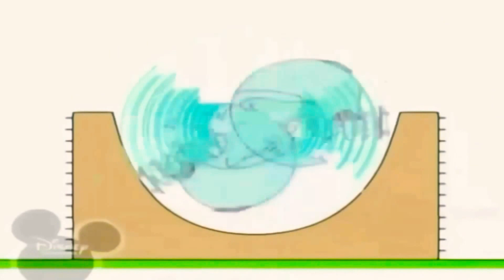17 травня 2021 р.